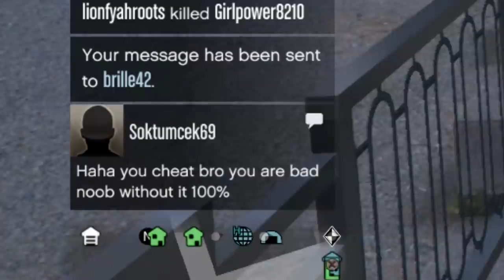I taught these GODMODE griefers a LESSON! (Part 1)